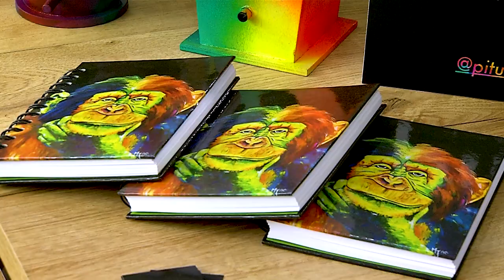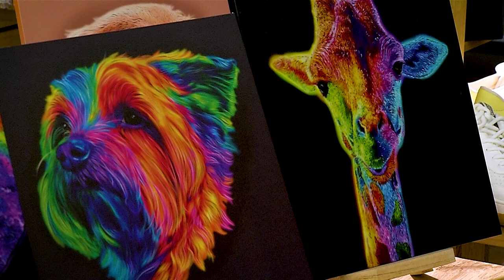Pitu [Estilo Medellín] Telemedellín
EstiloMedellín Moda Tendencias Hoy en EstiloMedellín hablamos del la galería de arte PITU.